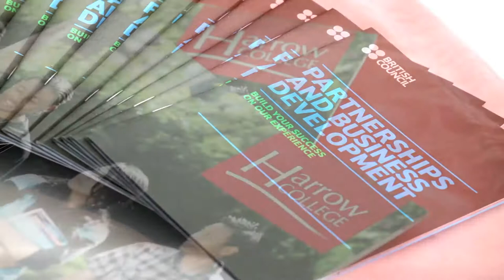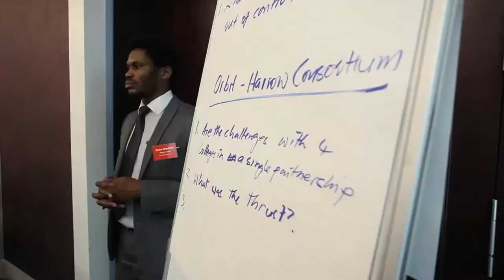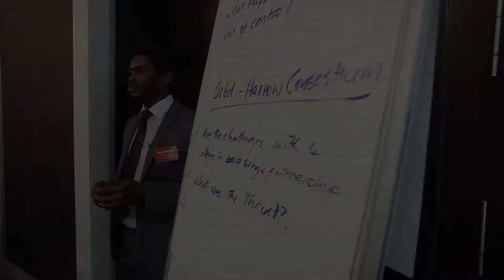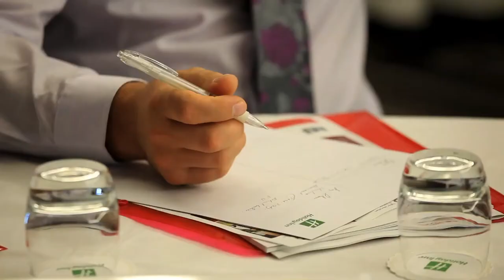British Council Skills Conference South Africa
Skills for Employability Conference video capturing all that transpired at the conference. Skills for Employability is a collaborative project between the South African department for higher education and training (DHET) and the UK Business Innovation and Skills (BIS) ministry tackling the challenge of youth unemployment. The project id led and delivered by British Council in collaboration with partners in the United Kingdom and South Africa